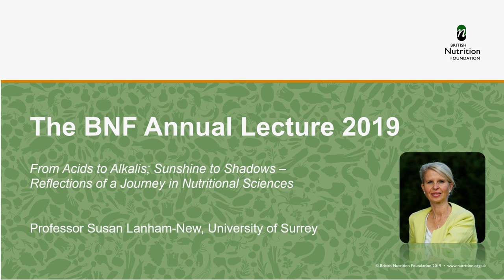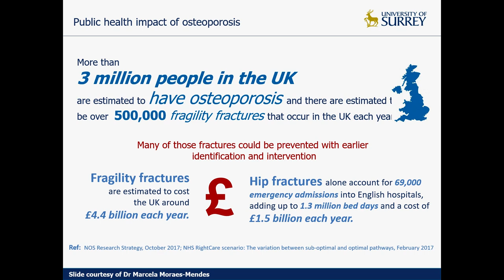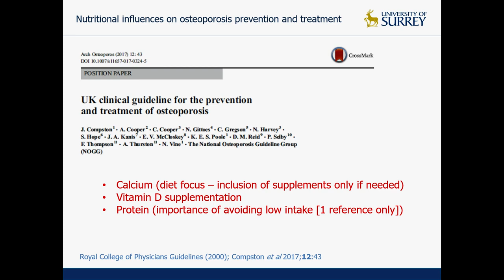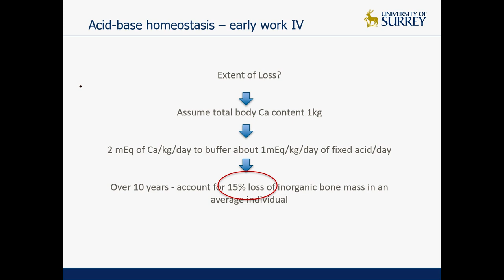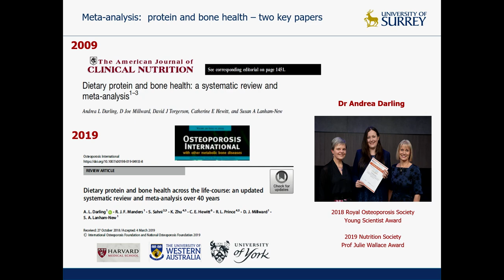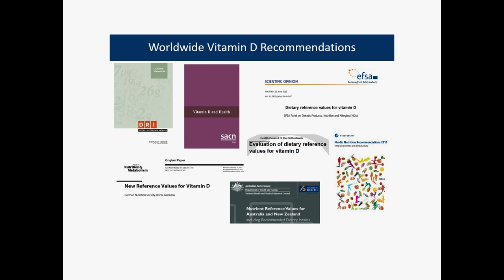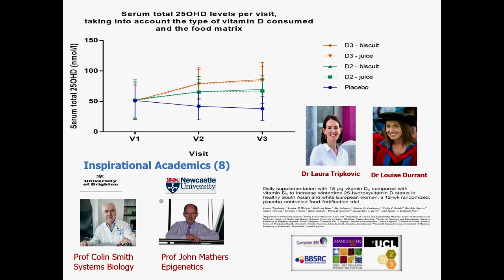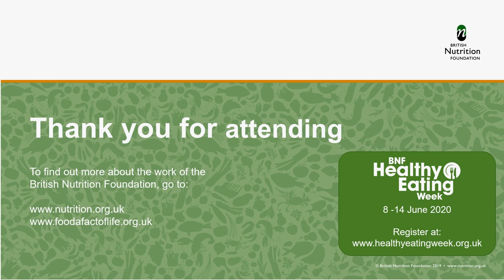BNF Annual Lecture 2019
The BNF Annual Lecture 2019 was given by Professor Susan Lanham-New, University of Surrey. From Acids to Alkalis; Sunshine to Shadows – Reflections of a Journey in Nutritional Sciences. Given on 19 November 2019.